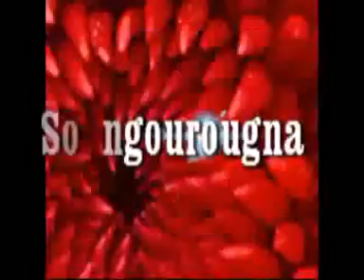N'DE Moussa NI partie 2 nouveau film guinéen version Malinké